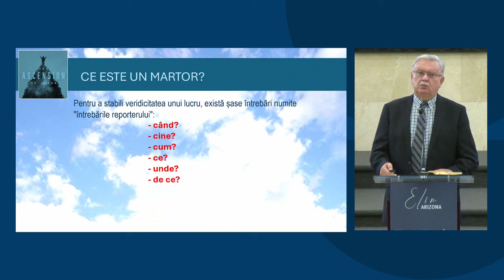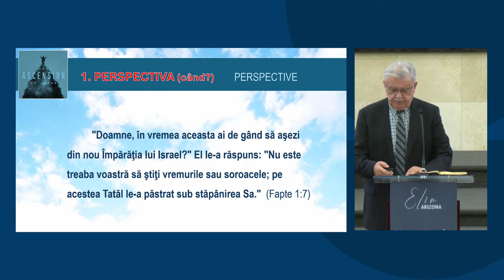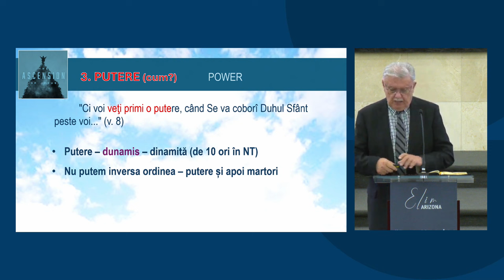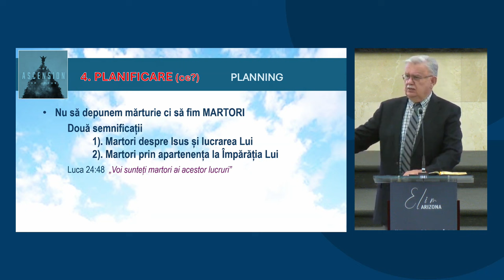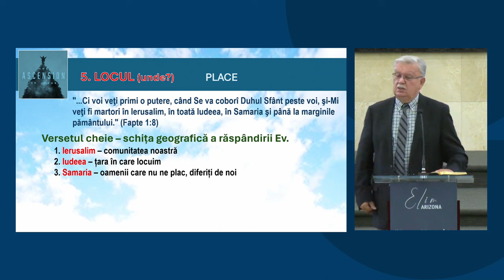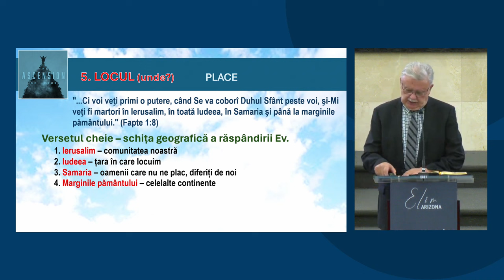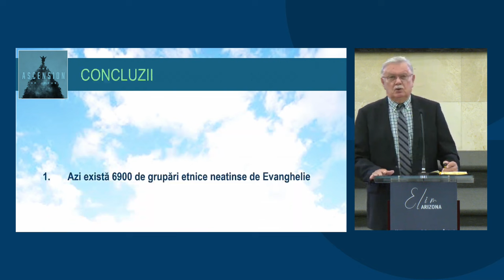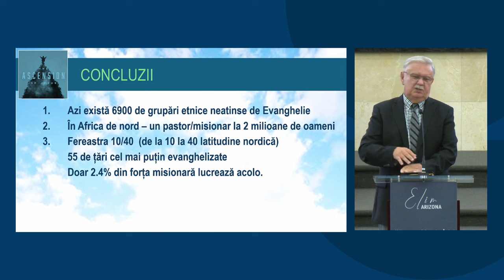Petru Lascău - Martori ai Domnului Isus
Biserica Elim Arizona - mesaj de încurajare și zidire spirituală, rostit de pastorul Petru Lascău, în data de 5 mai 2024. Predici pentru vremuri grele